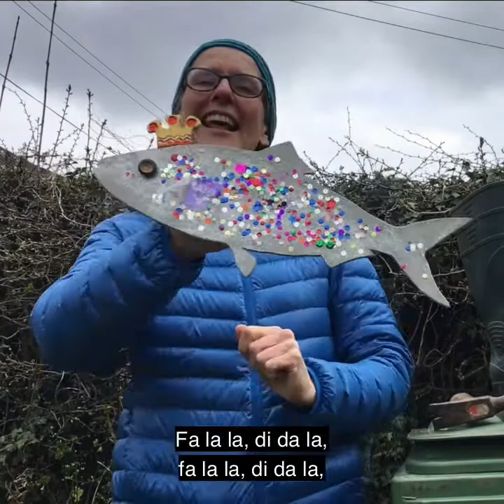River Stories with Sal - My Herring's Head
Find out what became of this herring’s head and join Sal to sing along with the chorus. If you fancy a challenge, have a go at remembering all the different stages and join in with singing those as well!